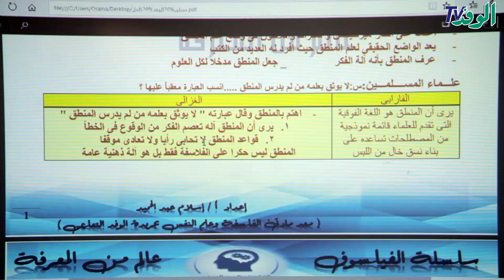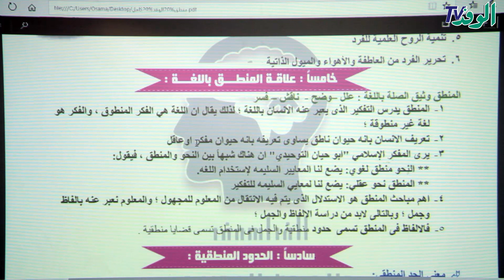شرح الجزء الثاني من مبادئ علم المنطق للصف الثاني الثانوي